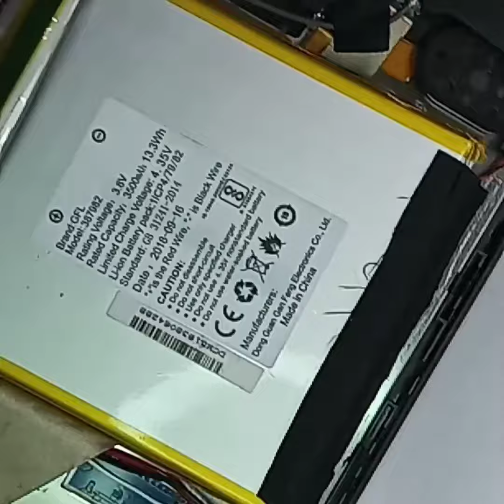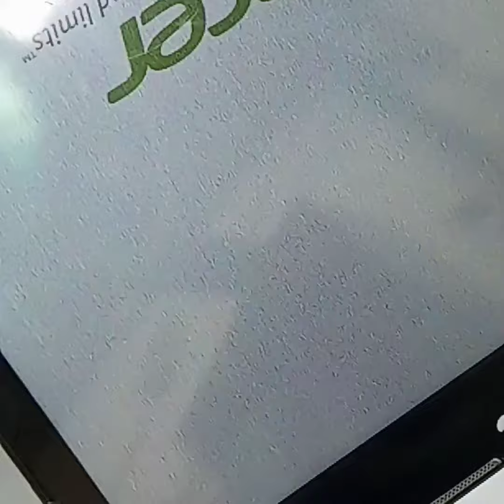Acer One 7 tablet display backlight jumper_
Acer one 7 tablet back light jumper